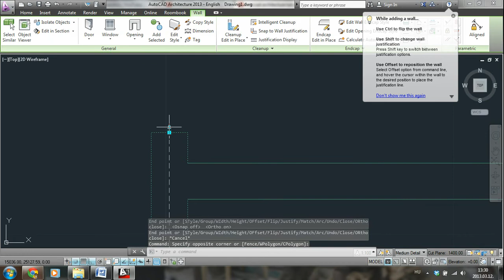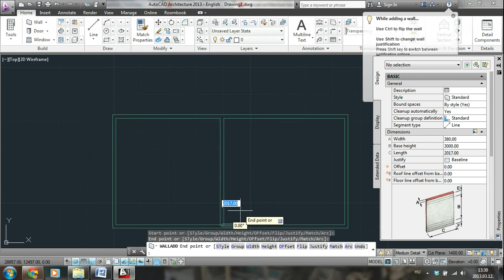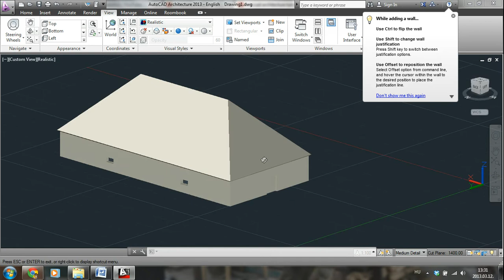AutoCAD Architecture 2013 - Tutorial for beginners - Building a house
NOTE: THERE IS NO SOUND!

AutoCAD Architecture 2013 - Tutorial for beginners - Lesson 3 - Building a house

In this AutoCAD Architecture tutorial -  I am showing how to build a house in AutoCAD Architecture 2013.